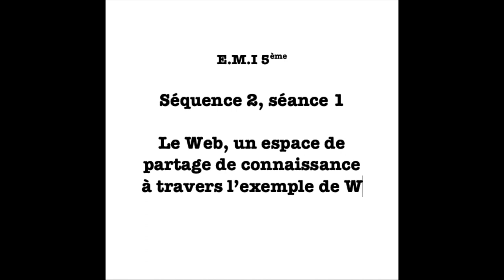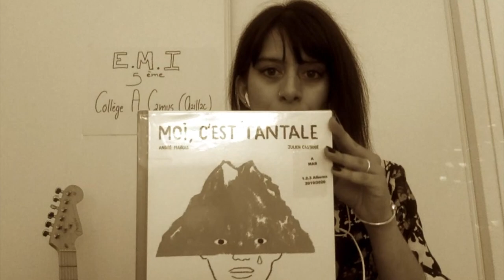Intro EMI 5ème SQ2 S1 Le partage de connaissance sur le Web: l'exemple de Wikipedia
Introduction à la séance d'EMI à destination des élèves de 5ème du collège A.Camus (Gaillac)